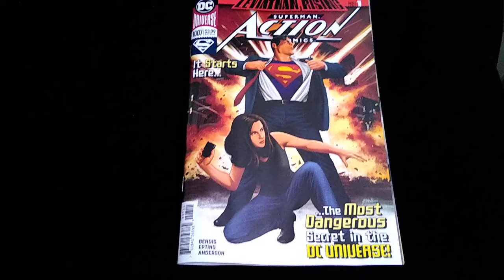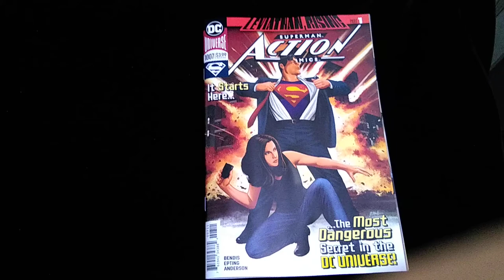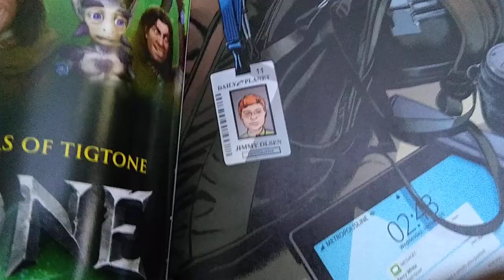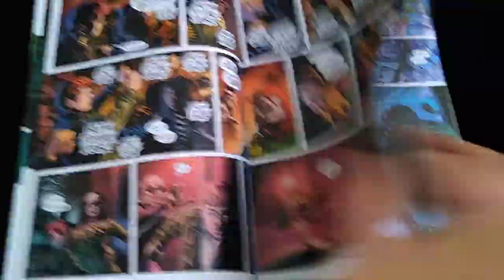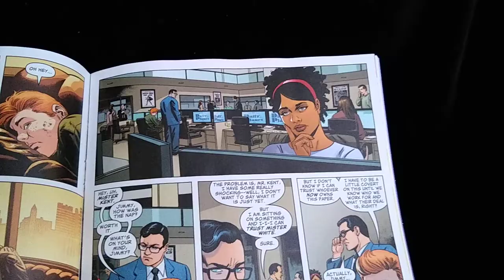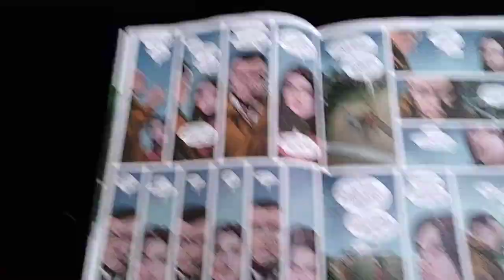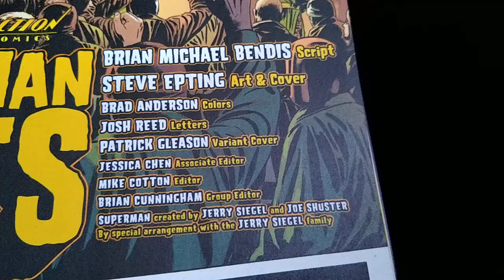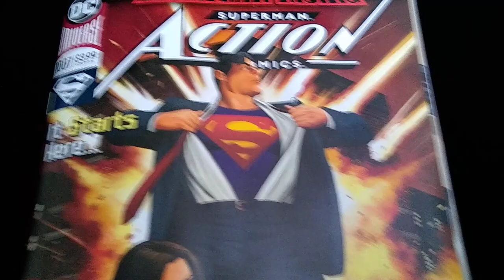Action Comics #1007 Leviathan Rising part 1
Written by Brian Michael Bendis with art by Steve Epting.